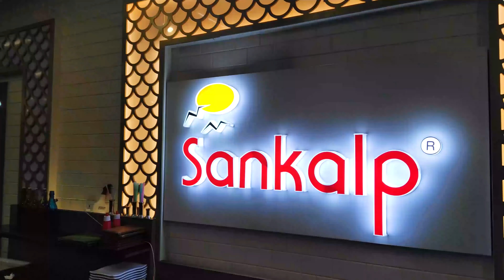Biggest Dosa in Kolkata 🔥 | Food Vlog | Foodie Brothers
Hello Foodie Army..! In this video we are going to do Biggest Dosa in Kolkata 🔥 Food Vlog. In our upcoming videos we are gonna do lots of different food challenges and it will be the real fun to watch.